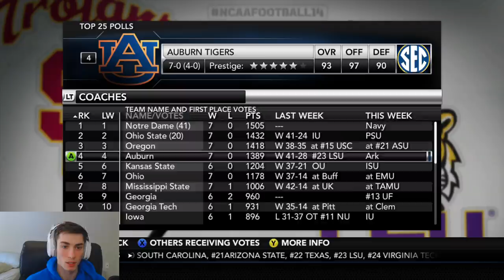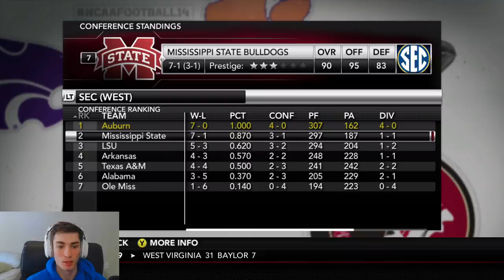Buzzer Beater Touchdown! NCAA 14 Road to Glory